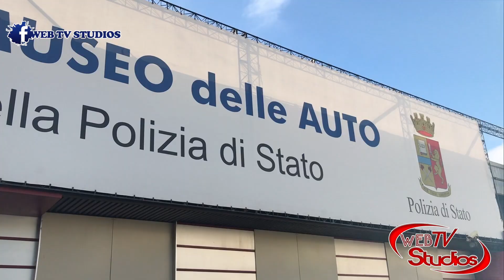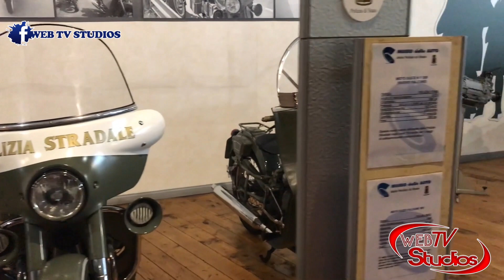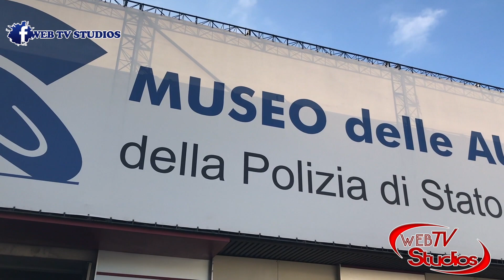Museo Storico delle Auto della Polizia di Stato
il Museo delle Auto Storiche della Polizia di Stato, che ha dato vita dalla primavera del 2004 in via dell’Arcadia ex Fiera di Roma, che s’inserisce nella “strategia” della Polizia di Prossimità.

Il fine del museo è di raggruppare tutti i mezzi, precedentemente dislocati separatamente presso le Polizie di città diverse, che sono stati e sono tuttora strumenti indispensabili dell’attività del Corpo, per sollecitare la curiosità dei cittadini con veicoli rari e, come tali, facenti parte della cultura e della tradizione.

Riprese Video a Cura della Web Tv Studios di Roma

Se ti piacciono i nostri video Supportaci cliccando MI PIACE e CONDIVIDI.

Tutti i diritti sono riservati. il video non deve essere utilizzato in nessun caso senza autorizzazione scritta dell'autore.

L'obiettivo della " WEB TV STUDIOS "  è di essere visibili e crescere insieme dando l'opportunità di essere in rete in tutti gli eventi della capitale e nella regione Lazio

 Vi aspettiamo sulla pagina Facebook!

✧ Condividete e commentate! A presto i prossimi  video!